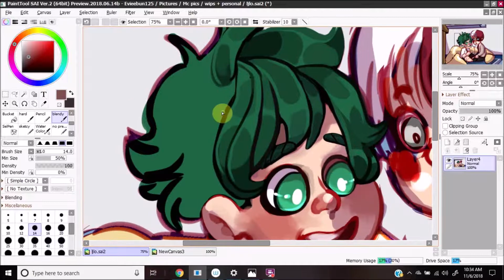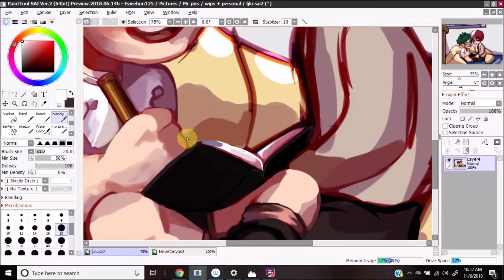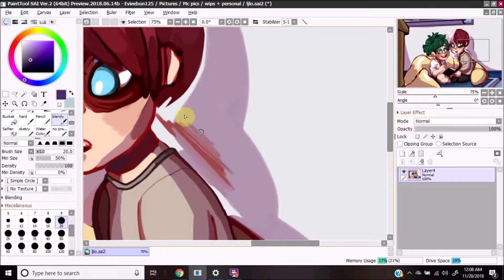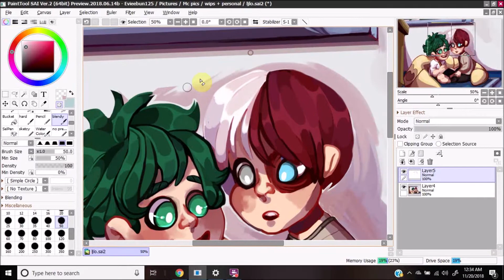Best friends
Art by: Smasherlovesbunny500/Smasherlovesevil/Smasher125
time: 1 hr 40mins
Tools: Paint tool sai

this is fanart for a fic from AO3 but i can't seem to locate it? its one were Aizawa + Yamada adopted Deku and end up with Shoto as well :'9